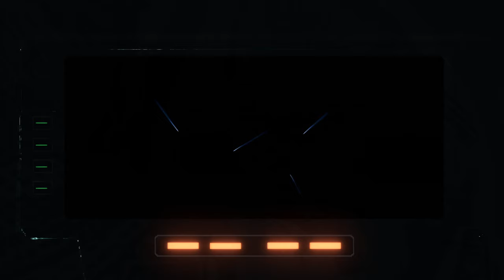Resident Evil 6 - Chris - Chapter 4: Airspace Over Aircraft Carrier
Chris and Piers attempt to disarm the missile headed for civilian's in China.